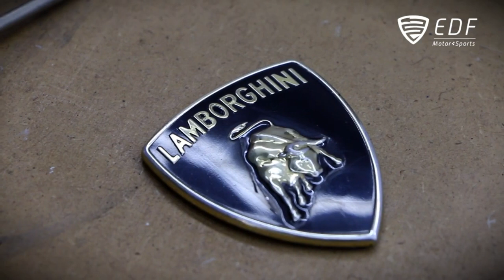fullWrap Lamborghini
3m bright yellow by carwraps
edf & the lab